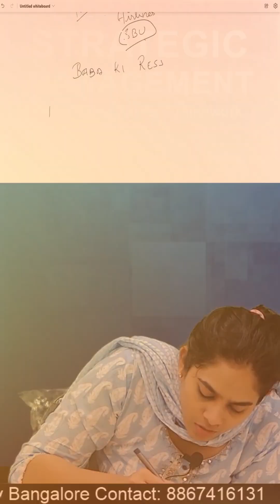🎯 STRATEGIC MANAGEMENT | Porter’s Five Forces Framework | Kingfisher Airlines Case Study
In this video, we dive deep into Porter’s Five Forces Model — one of the most powerful tools for analyzing industry competition and strategy formulation.